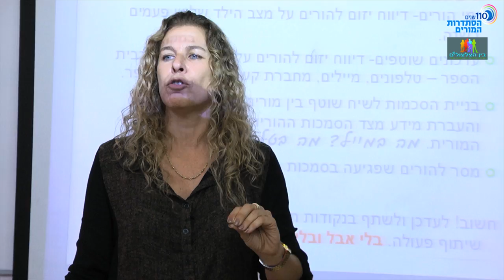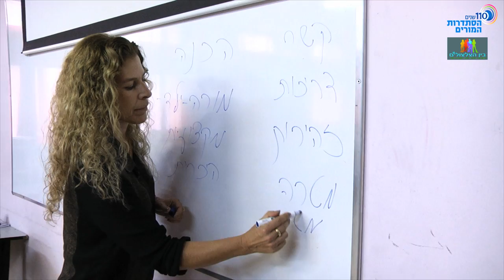בין הצלצולים - סדנת מורים הורים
איך מתנהלים ביחסים העדינים הללו שבין מורה להורה? איך הילד שבאמצע יכול לצאת נשכר ?
הקרן לקידום מקצועי בהסתדרות המורים ומטח מעניקות לך כלים להתמודדות בסדנה מיוחדת לחדר המורים